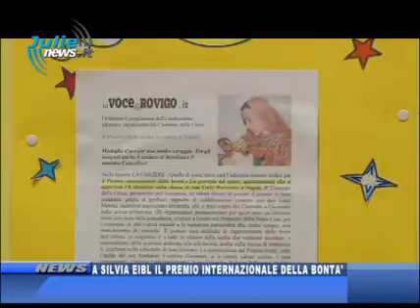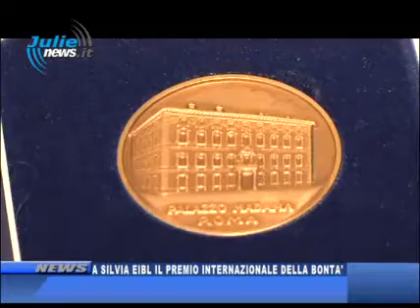DON MEROLA A SILVIA EIBL IL PREMIO INTERNAZIONALE DELLA BONTA'